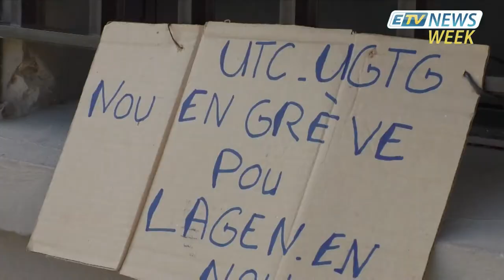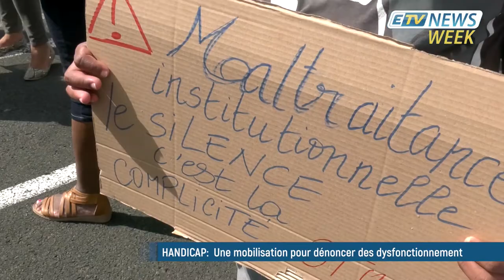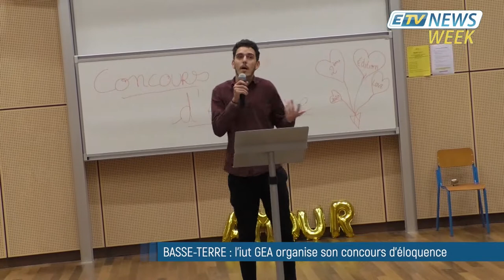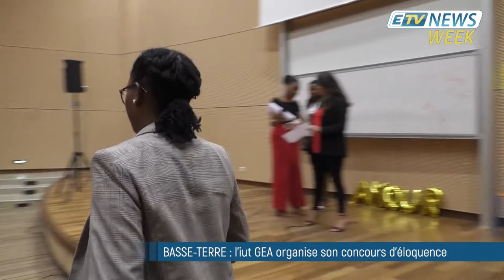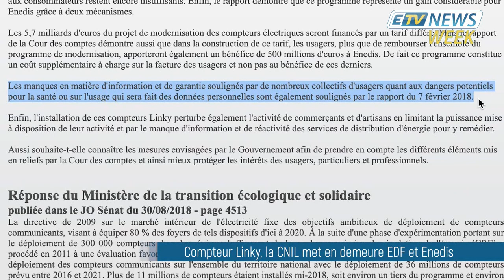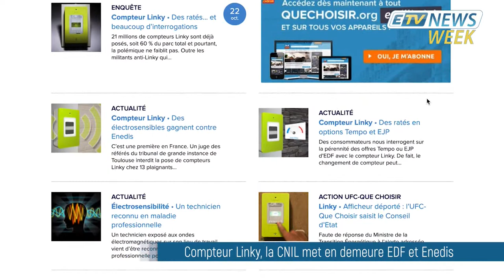JT ETV NEWS WEEK du 15/02/20